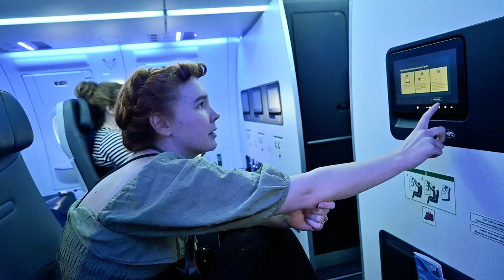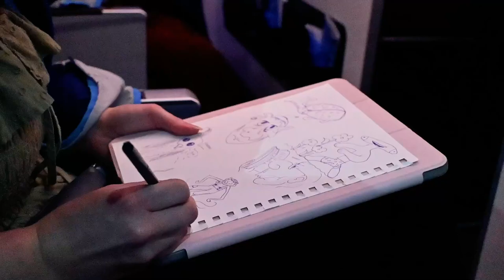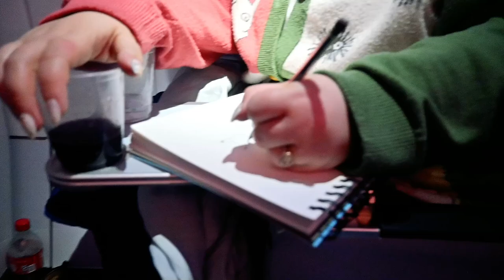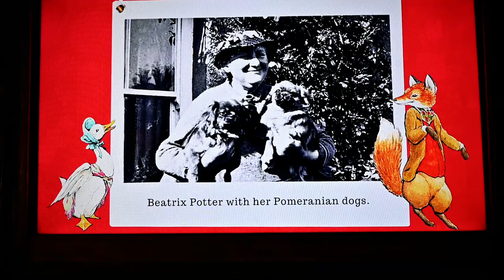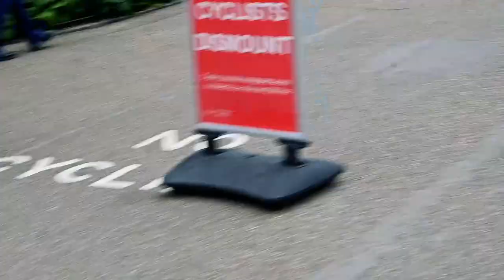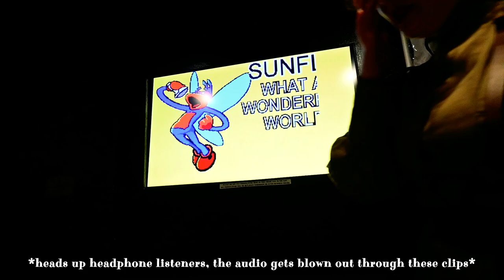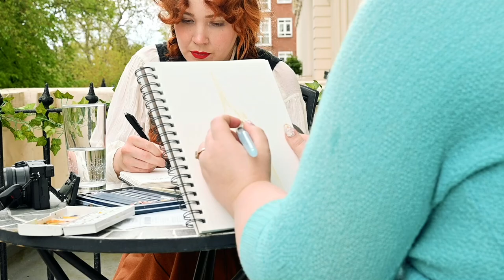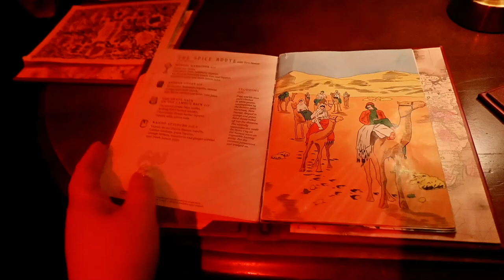Goin to England with Rachel Maksy!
People on this trip:
Rachel Maksy:  @rachelmaksy
Queen_Astraea:  @Queen_Astraea

Links:
@Savannah Alexandra Art on instagram, fb, tiktok